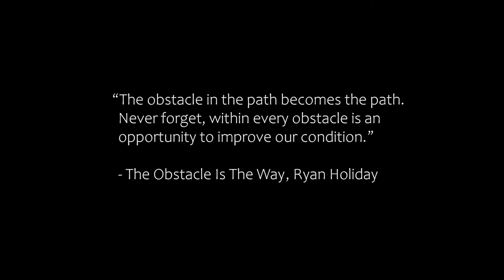Silicon Valley Street Photography during Pandemic & Historic Fires: A Fujifilm Photographer's View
More pictures on IG and TikTok .Shooting with the Fujilfilm XH1 and 35mm 1.4.
In-camera film simulations used in this video are: Portra400 and KodakGold200 from FujiXWeekly
Silicon Valley 2020 - California suffered the second biggest wildfires in state history. With the sky completely blanketed in smoke, daytime looked like night for weeks on end. Air quality was hazardous and our homes were in imminent danger for stretches at a time. Truly a trying time for us all.

When our area finally went down to a threat level that wasn't in danger of imminent evacuation, I managed to get some street photography in. I couldn't go for too long because the air quality was still quite bad but I was grateful to have even gotten this much.

Follow me on BachtaMonk Social!